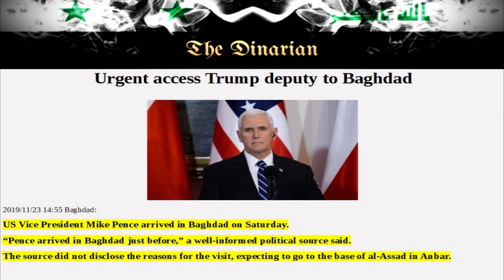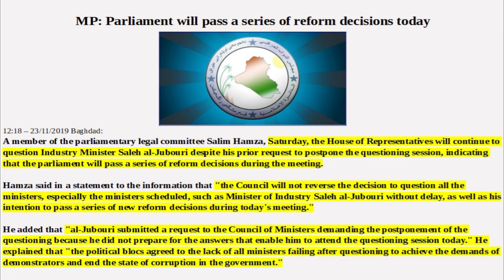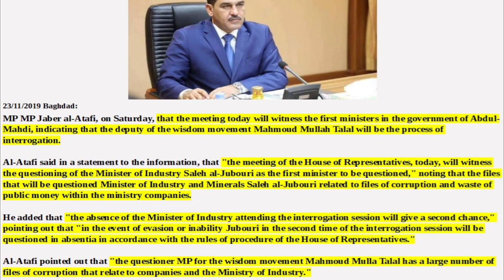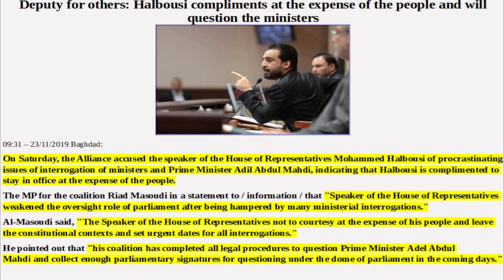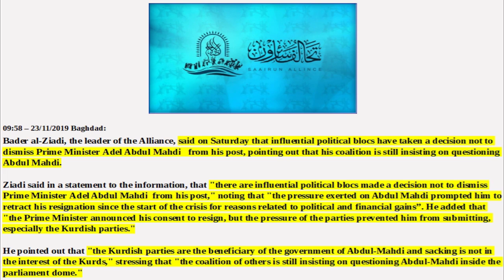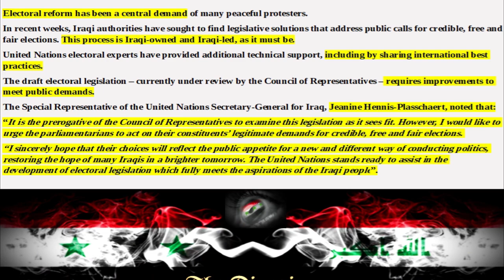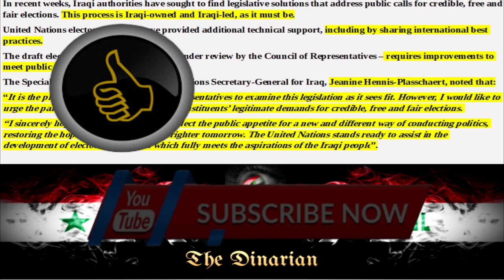🇮🇶🇮🇶🇮🇶IRAQ BREAKING NEWS: VICE PRESIDENT PENCE LANDS IN BAGHDAD TO MEET WITH PM MAHDI TODAY